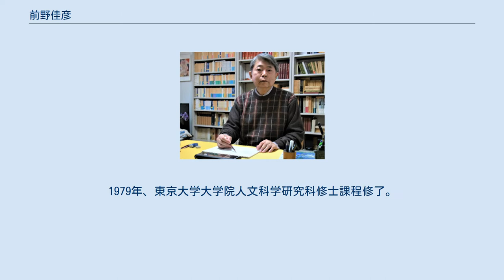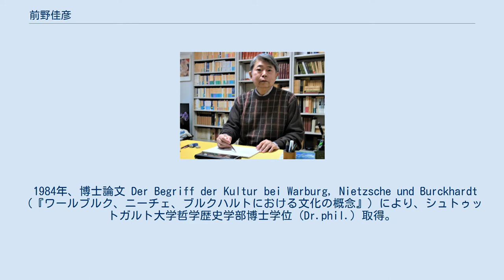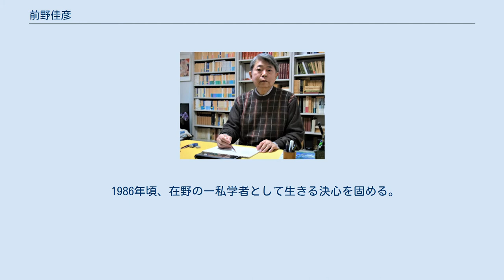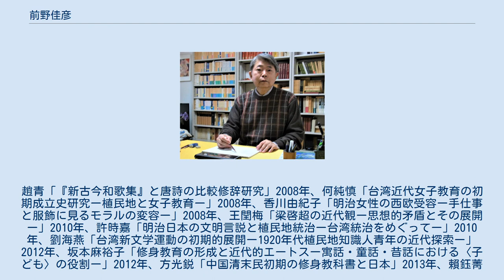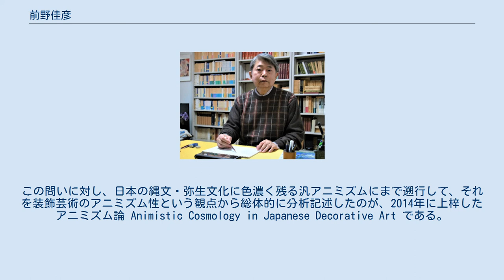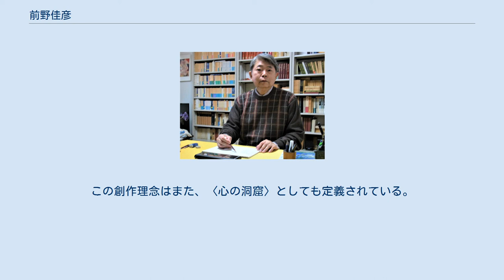前野佳彦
前野 佳彦（まえの よしひこ、1953年 - ）は、日本の哲学者、詩人、絵本作家。
 福岡県生まれ。
神社の境内で生を受ける。
父の話を通じて、戦後焼け跡の残像と、そこに生まれた「原爆の子」としての自覚が、その後の定位遍歴と定位哲学の原点を形づくることになった。
高校生の頃から哲学書に親しみ、ドイツ古典音楽に耽溺する。
 前野佳彦近影 1974年、東京大学法学部を中退。
法曹選択は父の強い希望だったが、葛藤の末、文化哲学を目指す。
しかし、法学研究はその後も断続的に続けられ、後の制度論、文明情念論等に生かされることになった。
1979年、東京大学大学院人文科学研究科修士課程修了。
1980年 9月から1984年3月まで、当時の西ドイツ政府系の奨学金を得て、シュトゥットガルト大学哲学歴史学部、及びロンドン大学ワールブルク研究所に留学。
ドイツ文化学の俊英ハインツ・シュラッファー教授、さらにイコノロジーの国際的権威エルンスト・ゴンブリッヒ教授に師事し、親しく指導を受ける。
この間、フィレンツェを中心にイタリア・ルネサンスの史跡の現地調査を繰り返す。
 1984年、博士論文 Der Begriff der Kultur bei Warburg, Nietzsche und Burckhardt（『ワールブルク、ニーチェ、ブルクハルトにおける文化の概念』）により、シュトゥットガルト大学哲学歴史学部博士学位（Dr.phil.）取得。
シュラッファー教授が初めて与えたsumma cum laude (mit Auszeichnung) となった。
この博士論文は翌年ドイツで出版され、その後国際的に高い評価を得た。
 1986年頃、在野の一私学者として生きる決心を固める。
その後1990年頃まで、足元の日本及び東洋全般の文化の特性解明を目指して大量の古典原点や漢籍、仏典、研究書を読破。
1987年に『東洋的専制と疎外―民衆文化史のための制度批判―』（私家版、毎熊佳彦名義）を上梓。
 バブル期日本の精神心理状況を強く嫌悪し、その窒息感から、日本を脱出する心境で中国、西域、インド、スリランカ、トルコ、ギリシア、ベトナム、カンボジアなどを回る。
単独行のバックパッカーとして、スケッチを行い散文詩を書く。
この旅行は前野にとって〈テラ・エトニカ〉（エスニックな地球）として自覚された定位課題であり、その成果はそれぞれ散文詩付き絵画作品としてまとめられ、三回の個展で示された。
 この時期、同時に〈全体ファンタジー〉への創作欲求が目覚める。
試行錯誤の後、後年翻訳することになるブルケルト著『ホモ・ネカーンス』の読書を直接のきっかけとして、数年をかけて〈ホモ・ネカーンス〉という作品が試みられた。
この創作体験が、後の児童文学（絵本）、純粋物語への転回に際してモデルを与え続けることになる。
 復帰の直接のきっかけは、〈テラ・エトニカ〉の最後の地域として選んだカンボジアで、ある種の開悟を得たことであったという。
また、復帰の内実的な基軸は、記号学への関心が本格化したこととも連動している。
群馬山中にアトリエを移して始まった、記号論、現象学を方法の基軸とするこの第二の在野学問期は、非常に生産的な時期となった。
 2007年頃、名古屋大学の大学院生を対象とした前野の『言語記号系と主体』の読書会から、まず〈方法論ゼミ〉が自然発生した。
これは人文学研究一般の方法への導入を目指すものだったが、その後すぐに、院生たちの当該の博士論文執筆のための方法論ゼミへと進化した。
2008年、文化記号塾が成立。
上述の方法論ゼミとあわせて博士論文の指導に直接関わり始め、妻みち子（名古屋大学名誉教授）がテーマ設定及び実証的研究の要諦を、佳彦が概念化の方法論を指導するという分業体制をとった。
2012年、機関誌『文化記号研究』を創刊。
 指導した塾生たちの博士論文は以下の通り。
趙青「『新古今和歌集』と唐詩の比較修辞研究」2008年、何純慎「台湾近代女子教育の初期成立史研究ー植民地と女子教育ー」2008年、香川由紀子「明治女性の西欧受容ー手仕事と服飾に見るモラルの変容ー」2008年、王閏梅「梁啓超の近代観ー思想的矛盾とその展開ー」2010年、許時嘉「明治日本の文明言説と植民地統治ー台湾統治をめぐってー」2010年、劉海燕「台湾新文学運動の初期的展開ー1920年代植民地知識人青年の近代探索ー」2012年、坂本...